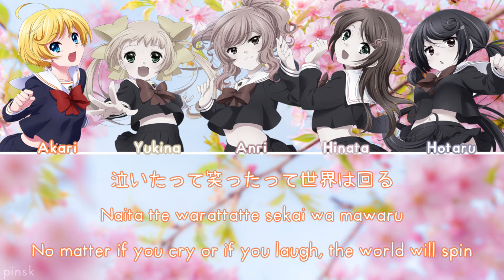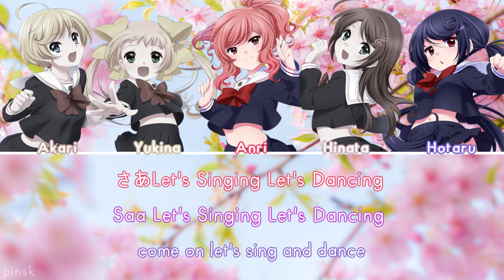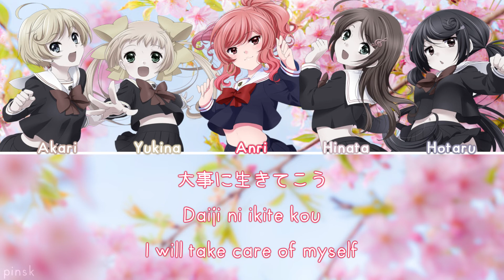Hatsukoi Cherry Blossom - 8/pLanet!! [COLORCODED KAN/ROM/ENG LYRICS FULL] 🎼 8beatStory ♪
"While listening throughout the song, thoughts of school life –from when you're first accepted right up until graduation– come to mind!
Take note of Anri's solo part in the second half too!"
Hatsukoi Cherry Blossom (初恋チェリーブロッサム, lit. First Love's Cherry Blossoms) is a song sung by 8/pLanet!!s Hinata, Akari, Yukina, Hotaru and Anri and was released on May 30, 2016. It's center is Anri!
If you want to support 8/pLanet and 8 beat story, please purchase the song

Nothing in this video belongs to me and it was made for the sole purpose of advertisement/fan content.

*translation may be wrong, please feel free to correct things in the comments*

Franchise Title - 8 beat story (エビスト - ebisuto)
✦Original Artist - 8/pLanet!! / Hinata Sakuragi (CV. Haruka Shamoto), Akari Kagura (CV. Misaki Yoshioka), Yukina Hoshimiya (CV. Azumi Waki), Hotaru Genji (CV. Nanami Yoshimura) and Anri Himesaki (CV. Wakana Kingyo)
✦Song Title -  Hatsukoi Cherry Blossom (初恋チェリーブロッサム)